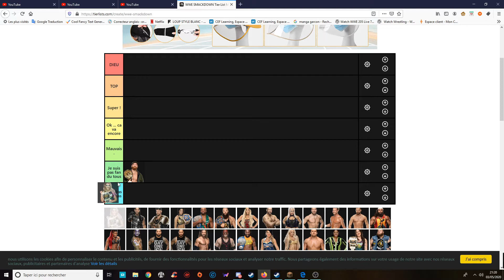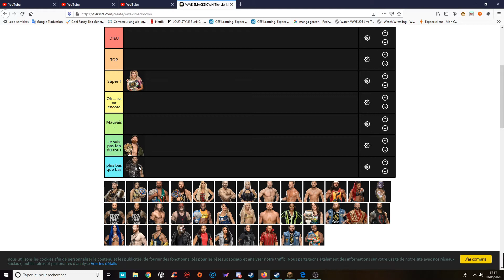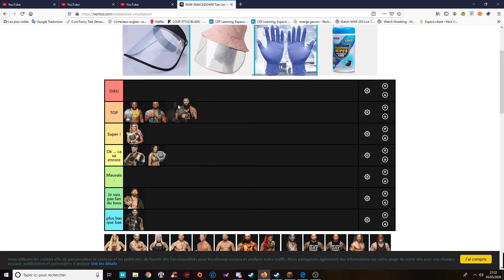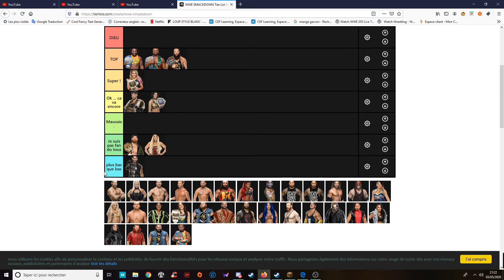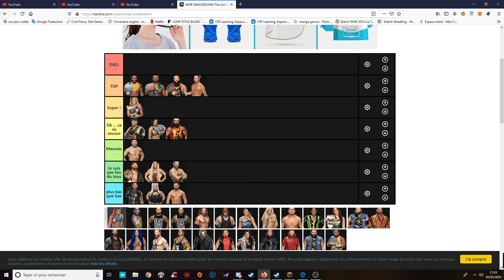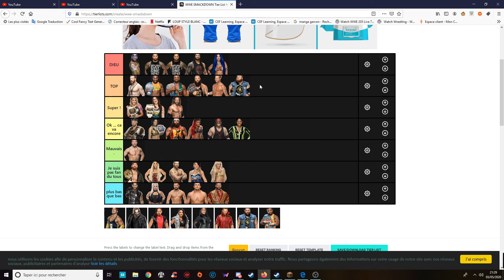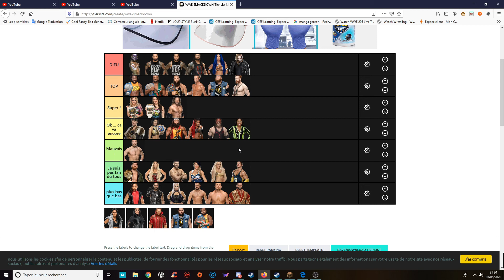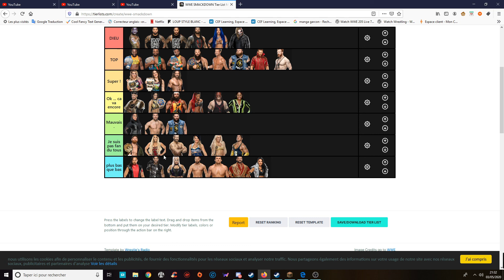WWE TIERS LIST ROSTER SMACKDOWN FR